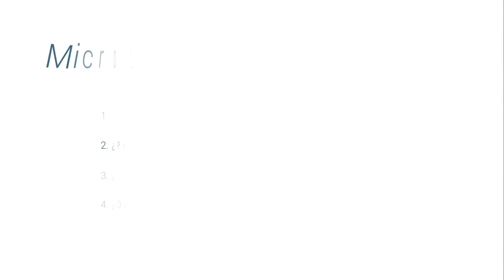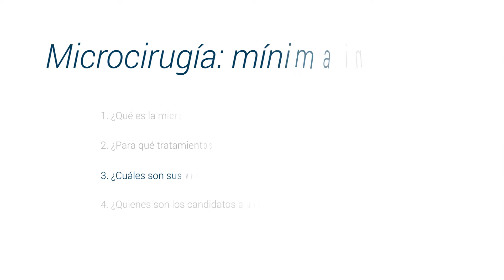¿Cuáles son las ventajas de la microcirugía dental? Descubre todos los beneficios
Conoce todo sobre microcirugía de la mano del doctor Jack Goldberg Shteremberg, destacado odontólogo, y miembro de top doctors

La microcirugía es un procedimiento quirúrgico en zonas o lugares donde el espacio es reducido.

Se utiliza en todos los tratamientos, pero se obtiene un mayor beneficio en la cirugía plástica periodontal.

Los beneficios de este procedimiento son la generación mínima de trauma en el paciente, dando una mejor cicatrización y una recuperación más rápida.

Para poder ser un candidato a este procedimiento es necesario que el especialista evalué dependiendo el padecimiento si es óptimo para este procedimiento.

0:06 ¿Qué es la microcirugía?
0:55 ¿Para qué tratamientos se utiliza?
1:32 ¿Cuáles son sus ventajas?
1:58 ¿Quiénes son los candidatos a usar microcirugía?

Para encontrar a los mejores médicos especialistas en microcirugía dental visite